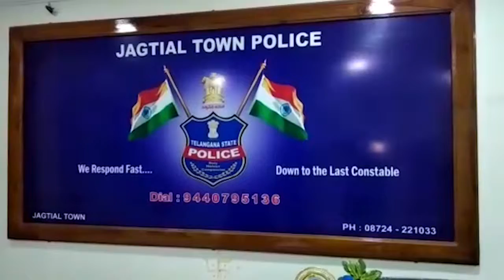Task Force Police Arrested Cricket Betting Gang In Jagtial ||VS9NEWS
Watch: Task Force Police Arrested Cricket Betting Gang In Jagtial ||VS9NEWS